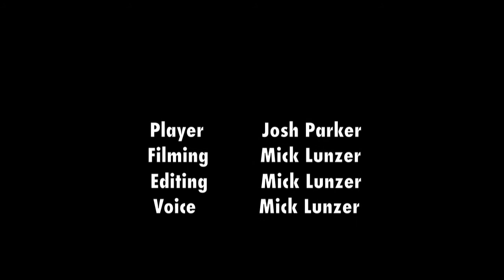Leg Orbits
Leg Orbits, Master of Yo-Yo Apprentice Trick Division 4A